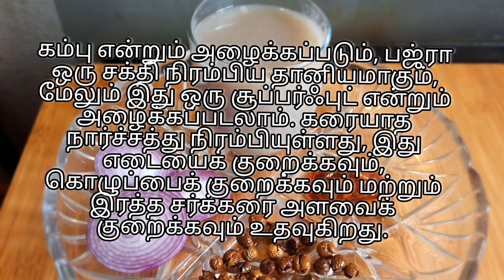கம்பங்கூழ் (using கம்பு மாவு)// Pearl millet Porridge